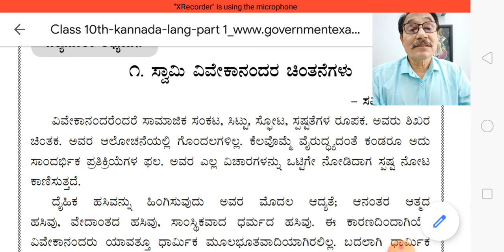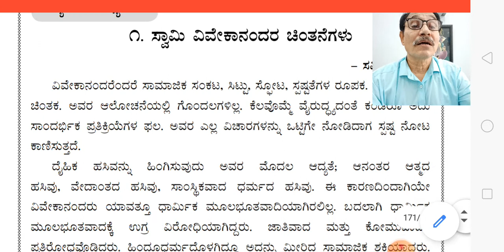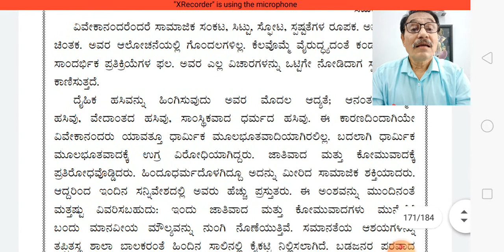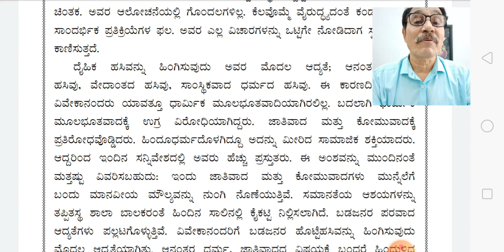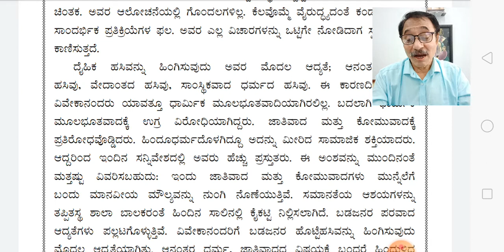swami Vivekanandar chintanegalu 10th Kannada part 1 of 3 by Chandrashekhar sainikschool Vijayapur